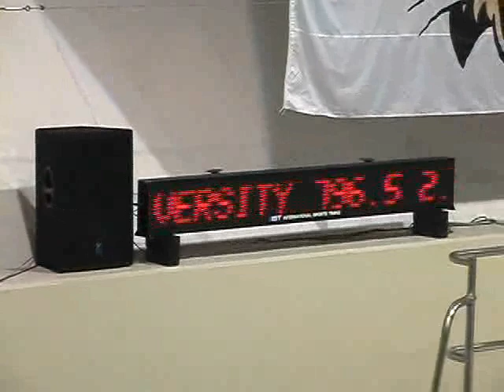200 Butterfly - MAC Championships 2006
Event 18  Men 200 Yard Butterfly
    Name                    Year School               Prelims     Finals
A - Final
  1 Donohoe, Mike D           JR Mus-OH               1:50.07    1:49.54
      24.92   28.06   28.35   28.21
  2 Wohl, Dan                 JR Emu                  1:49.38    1:50.09
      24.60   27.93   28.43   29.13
  3 Fulkerson, Ryan           FR Emu                  1:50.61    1:50.25
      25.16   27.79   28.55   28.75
  4 Robson, Scott A           SR Mus-OH               1:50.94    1:50.34
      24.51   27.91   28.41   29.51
  5 Flecher, Greg             SR OU-OH                1:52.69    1:52.11
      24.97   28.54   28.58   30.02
  6 Greishop, Brad            JR Emu                  1:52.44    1:52.52
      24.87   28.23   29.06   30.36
  7 Bey, Matt                 SR OU-OH                1:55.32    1:53.93
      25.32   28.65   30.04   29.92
  8 DuCharme, Scott W         FR Mus-OH               1:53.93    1:54.82
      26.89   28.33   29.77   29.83